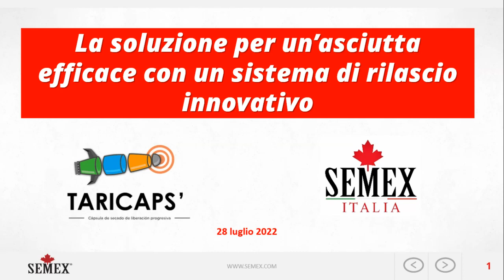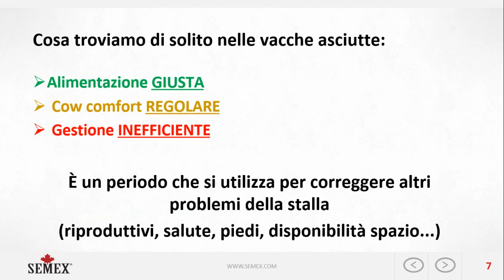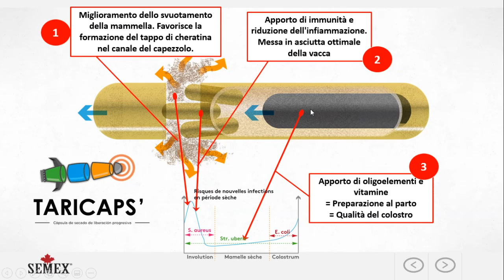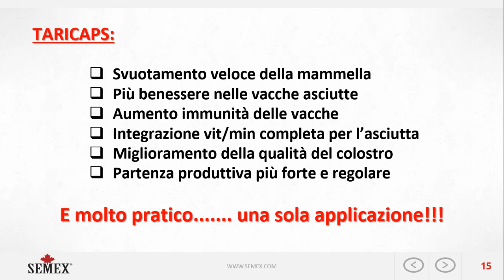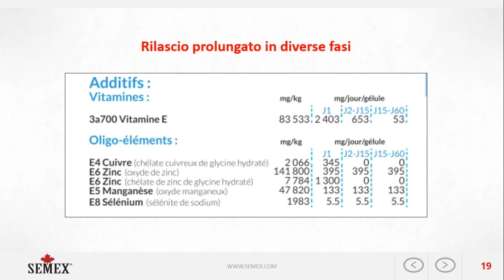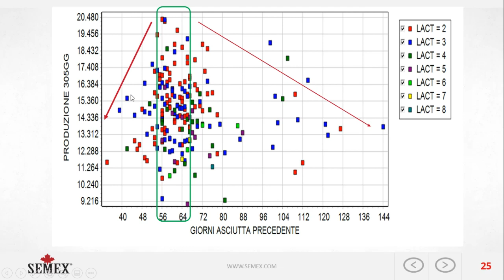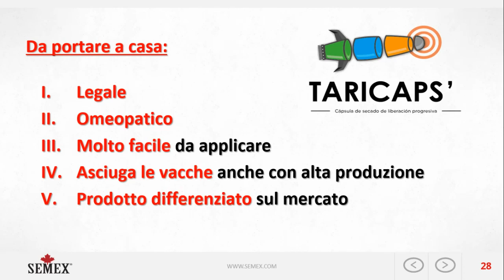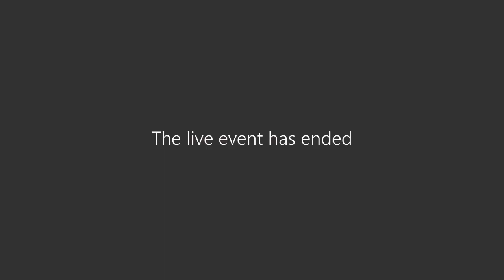WEBINAR SEMEX ITALIA - TARICAPS - 28/07/2022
Il dott. Roberto Fernandez - Veterinario e Consulente Aziendale - ci parla della nuova soluzione per un'asciutta efficace grazie al bolo Taricaps con sistema di rilascio innovativo.